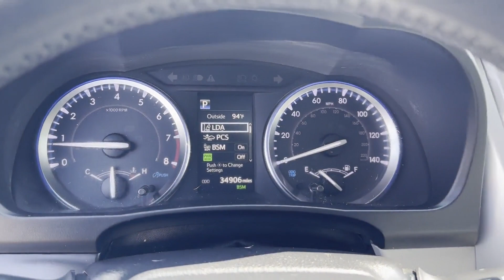2019 Toyota Highlander XLE Tysons Corner, Vienna, Fairfax, Woodbridge, Washington DC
2019 Toyota Highlander XLE 5TDJZRFH7KS625717 Video